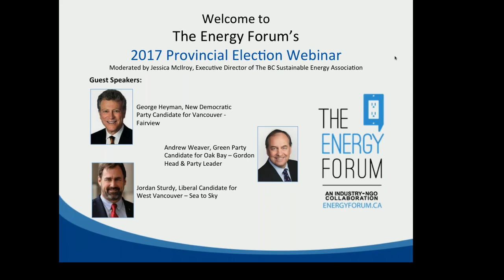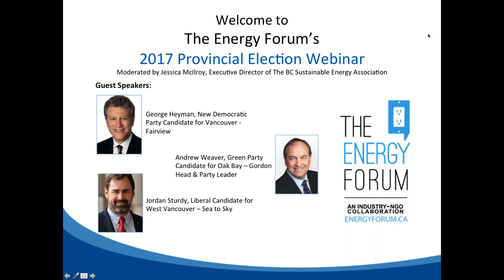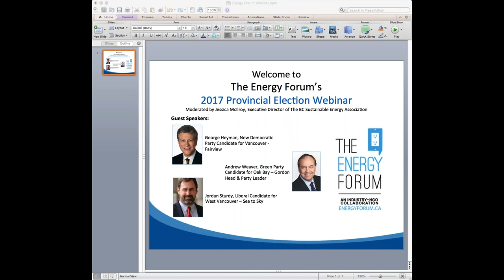Energy Forum 2017 Provincial Election Webinar - Friday, April 21, 2017